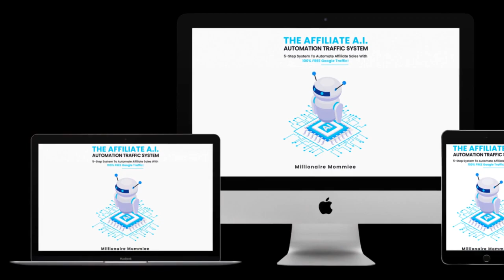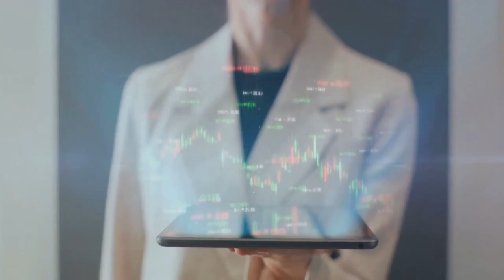AFFILIATE A.I. TRAFFIC AUTOMATION SYSTEM SALES VIDEO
🚀 Supercharge Your Affiliate Sales 🤑

Ready to BOOST your affiliate earnings without spending a dime? Discover the ultimate FREE traffic strategy that puts CASH in your pocket! 🤯

🔥 Unlock Passive Income: This cutting-edge automation tool does the heavy lifting for you, 24/7. Watch your affiliate commissions soar while you relax!

💰 Get Paid to Drive Traffic: Say goodbye to expensive ads! Our FREE traffic strategy not only brings visitors but also fills your bank account.

📈 Skyrocket Your Conversions: Wave goodbye to low conversion rates. This strategy is your ticket to more clicks, more sales, and more PROFIT!

💎 Exclusive Access: Don't miss out on this golden opportunity. Secure your FREE access today and start making money immediately!

👉 Don't wait – Get ahead of the competition and start earning BIG! Click now and Automate Your Affiliate Sales with our FREE traffic strategy that PAYS! 💸💸💸